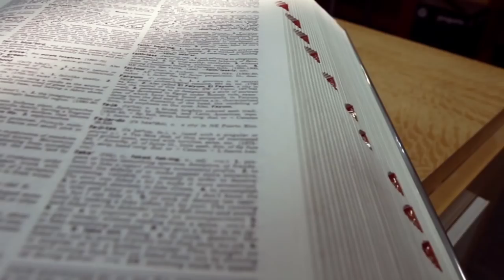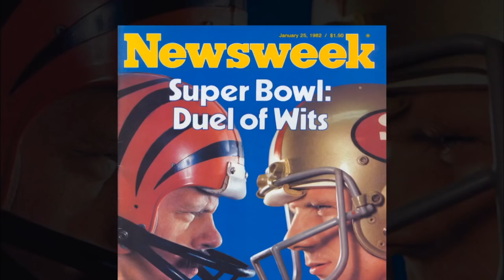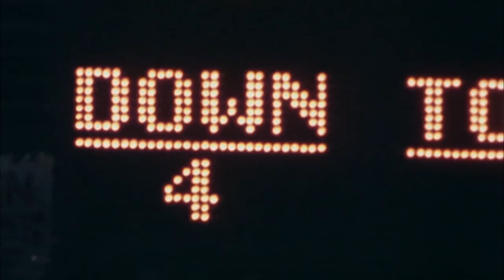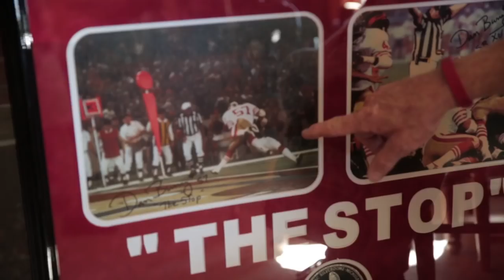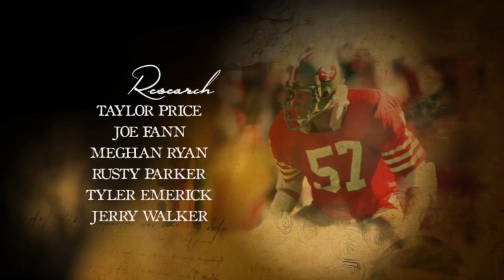Dan Bunz Describes 'The Stop' in 49ers First Super Bowl Victory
San Francisco 49ers Dan Bunz, Dwight Hicks and teammates tell the story of the famous 1982 Super Bowl play, 'The Stop.'